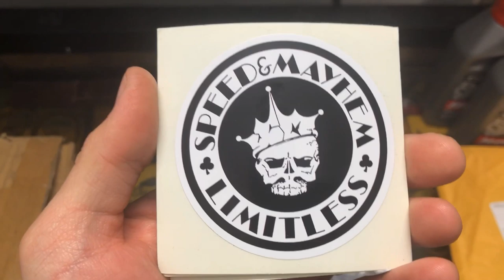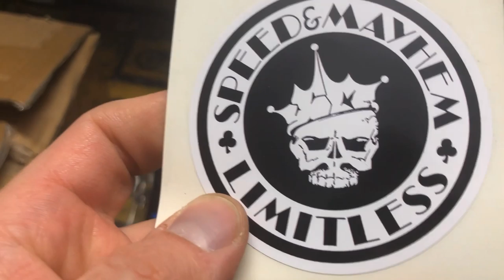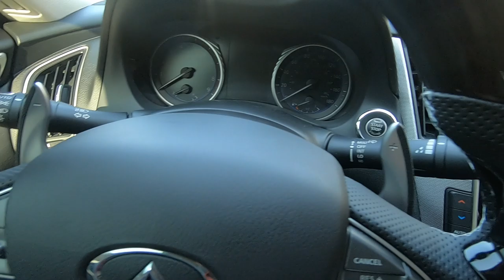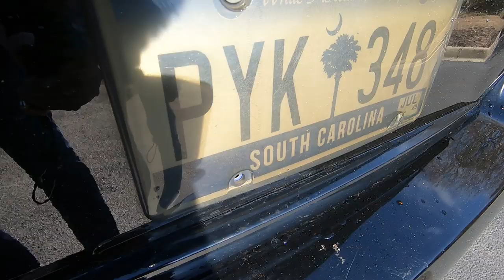Q50 Mod List | Update and Overview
By popular demand, here is a walk-through video of all of my current mods and installed parts.

Rear Spoiler:  Ebay
Rear Diffuser:  Ebay--do not recommend
Chrome Delete
Tail Light Tint
Borla Mid-Muffler
Flow FX Resonators
Top Speed Test Pipes
3pc Front Splitter:  Amazon 2018 Base model splitter
Gloss Black Eye Lids:  Ebay
Amber Delete
Strut Tower Brace:  Megan Racing
Z1 Intake Tubes
aFe dry filters
Sway Bars:  Hotchkis Sway Bars from Concept Z performance
Springs:  Tein STech from Redline 360 Performance
Wheels:  DR53 from SE Motorsports
Drilled/Slotted Rotors: R1 Concepts eLine rotors
Pads:  PowerStop z23 Amazon
Stainless Brake Lines:  Concept Z Performance
Paddle Shifters:  Salvage Yard
Console Organizer
Seat Gap Fillers:  Ebay